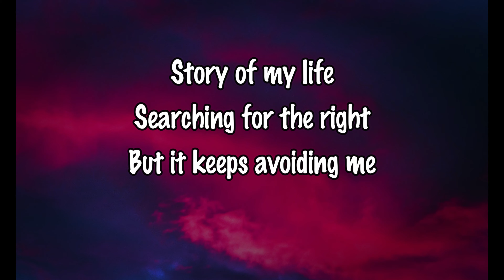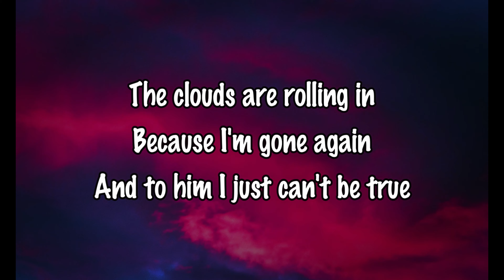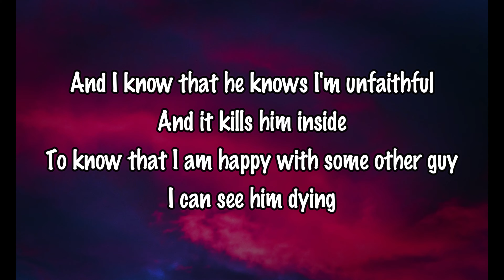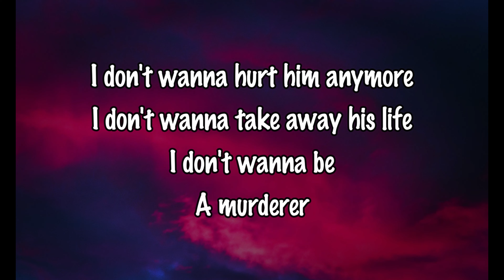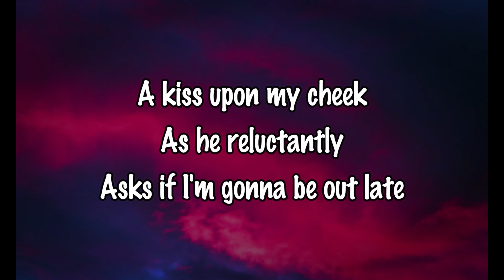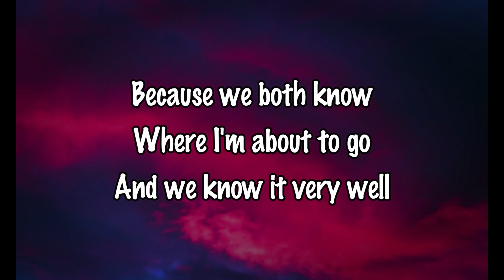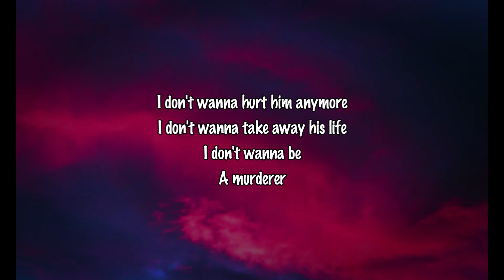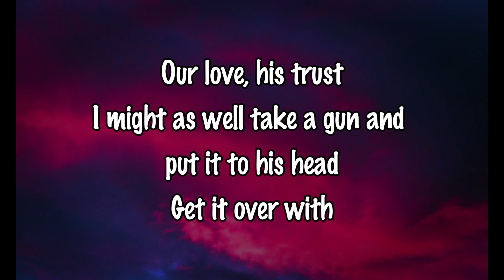Unfaithful (LYRICS) - Rihana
⚠️ ATTENTION ⚠️ While no copyright infringement is intended in any way, shape, or form; If you, the creator(s) of any music, or producer labels, wish to have any of these songs removed from this channel feel free to email me at  where it will be removed within a maximum of 1 week.

🎤🎤🎤 Lyrics 🎤🎤🎤

Searching for the right
But it keeps avoiding me
Sorrow in my soul
'Cause it seems that wrong
Really loves my company

He's more than a man
And this is more than love
The reason that the sky is blue
The clouds are rolling in
Because I'm gone again
And to him I just can't be true

And I know that he knows I'm unfaithful
And it kills him inside
To know that I am happy with some other guy
I can see him dying
I don't wanna do this anymore
I don't wanna be the reason why
Every time I walk out the door
I see him die a little more inside

I don't wanna hurt him anymore
I don't wanna take away his life
I don't wanna be
A murderer
I feel it in the air
As I'm doing my hair
Preparing for another date

A kiss upon my cheek
As he reluctantly
Asks if I'm gonna be out late
I say I won't be long
Just hanging with the girls
A lie I didn't have to tell
Because we both know
Where I'm about to go
And we know it very well

'Cause I know that he knows I'm unfaithful

A murderer

Our love, his trust
I might as well take a gun and put it to his head
Get it over with
I don't wanna do this
Anymore
Uh
Anymore

And I don't wanna do this anymore
And every time I walk out the door
And I don't wanna hurt him anymore
A murderer
A murderer